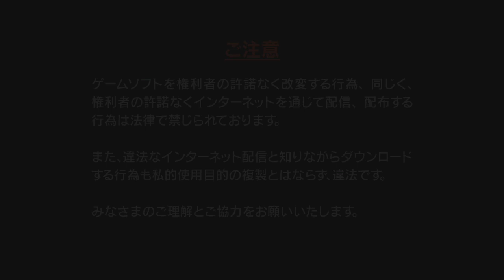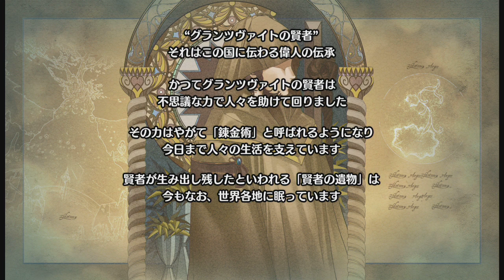【錬金術士を呼んでで村を発展させよう！】ネルケと伝説の錬金術士たち～新たな大地のアトリエ～＃１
switch版ネルケと伝説の錬金術士たち～新たな大地のアトリエ～をプレイ。主人公が錬金術士ではなく村の担当管理官として村の発展を目指すのが目的。歴代の錬金術士たちとともに村を繁栄させよう、という感じです

ネルケ可愛い